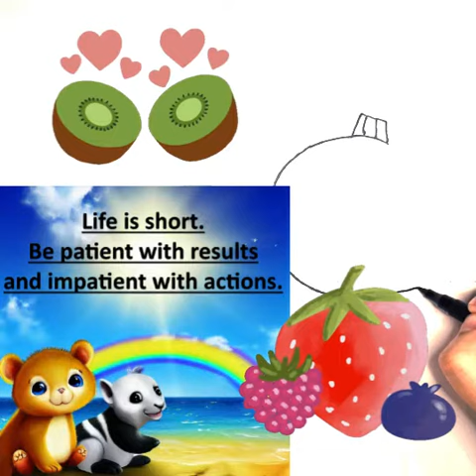How to draw orange Pumpkin / 182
The words "pumpkin," "orange," "end of summer," "autumn," and "Halloween" evoke a vivid picture of the transition from summer to fall, along with the festive and cozy atmosphere associated with the changing season. Let's explore each of these terms:

Pumpkin: Pumpkins are iconic symbols of the fall season. They are often associated with Halloween decorations and pumpkin carving. Pumpkin patches and pumpkin-flavored treats like pumpkin pie and pumpkin spice lattes are popular during this time.

Orange: The color orange is closely connected with autumn due to the changing colors of leaves on trees. The vibrant hues of orange, red, and yellow create a picturesque landscape as the foliage transforms.

End of Summer: As the days shorten and temperatures begin to cool, the end of summer marks the transition to a new season. It's a time when people start preparing for the upcoming changes and embrace the beauty of autumn.

Autumn: Also known as fall, autumn is the season that follows summer and precedes winter. It's characterized by cooler weather, shorter days, and the shedding of leaves from deciduous trees. The season is often associated with harvest festivals and a sense of change and renewal.

Halloween: Halloween is a widely celebrated holiday on October 31st. It's associated with costumes, trick-or-treating, haunted houses, and various spooky traditions. The holiday brings a sense of excitement and playfulness as people embrace the eerie and fantastical elements of the season.

Other Fruits and Vegetables: Grapes, figs, and pomegranates are fruits that ripen during the autumn season, offering a burst of sweetness. On the vegetable front, you'll find cauliflower, broccoli, and various types of greens like kale and spinach.

When combined, these terms paint a colorful and festive picture of the transition from the warm days of summer to the cozy and enchanting atmosphere of autumn, culminating in the fun and spookiness of Halloween celebrations.